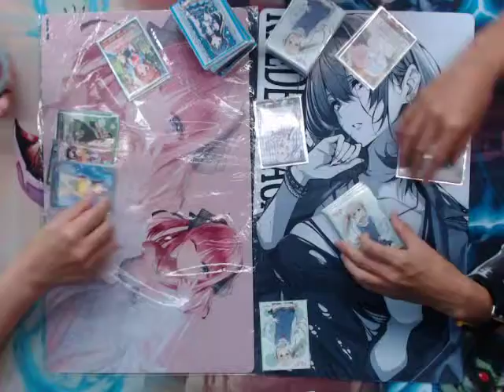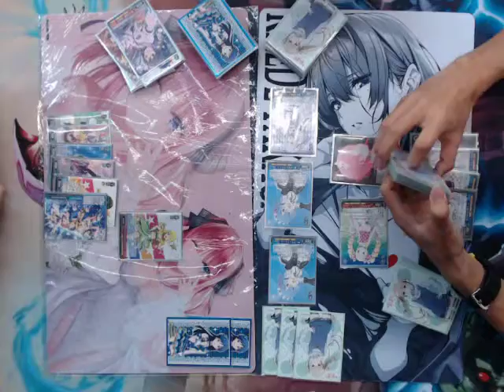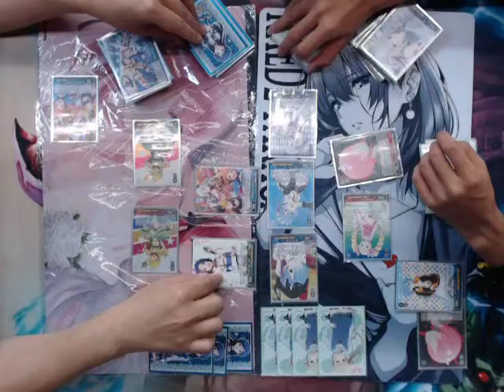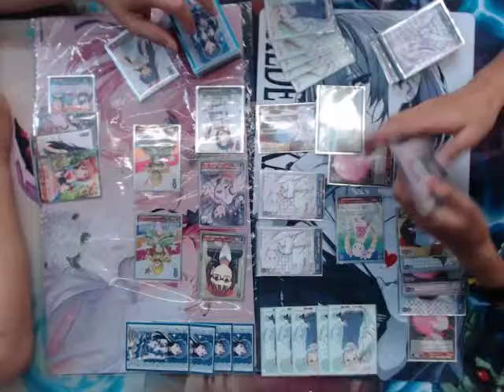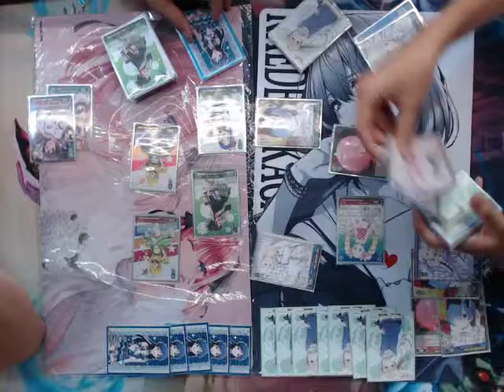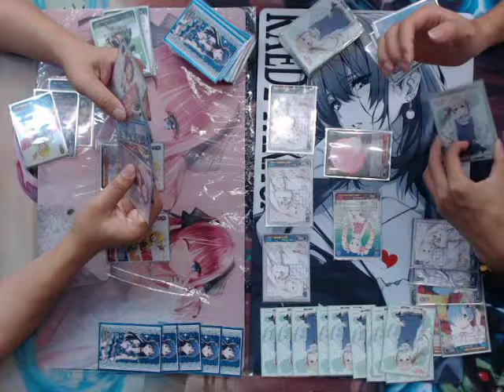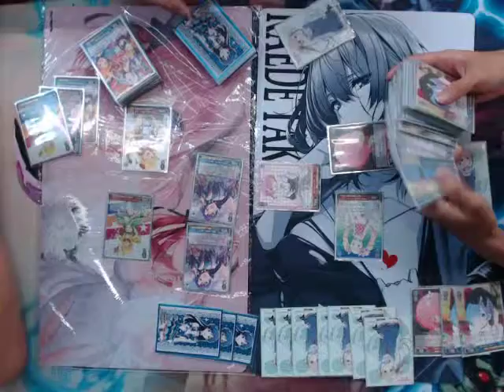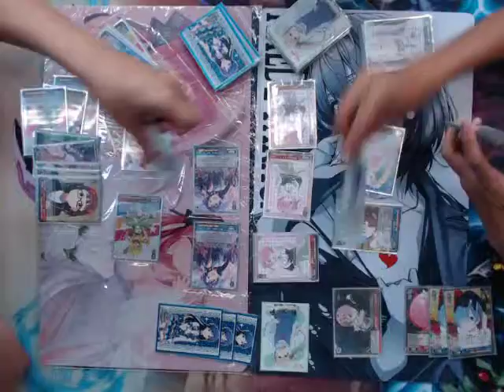THE IDOLm@ster 765 vs re zero